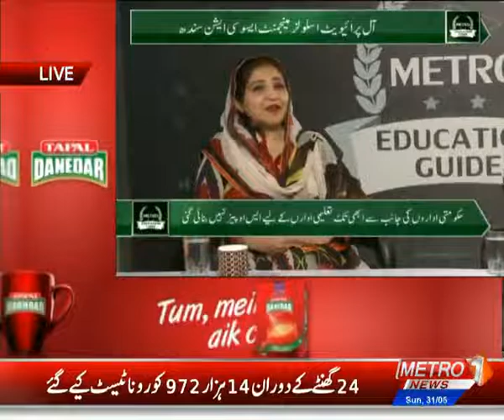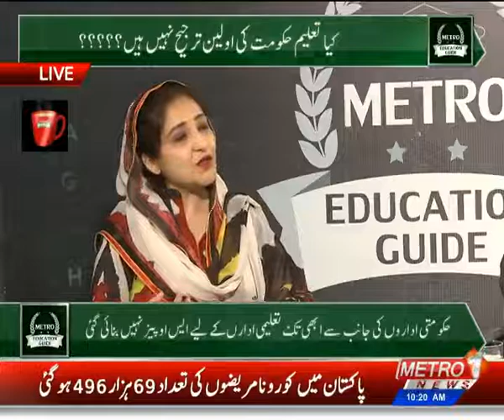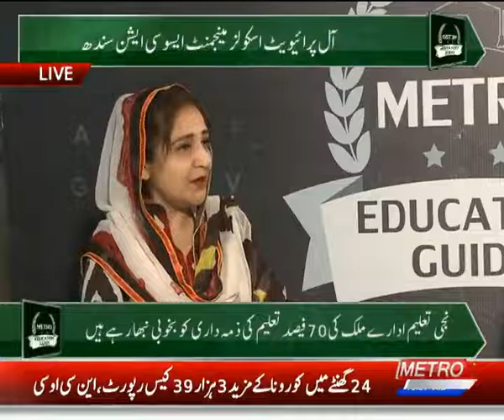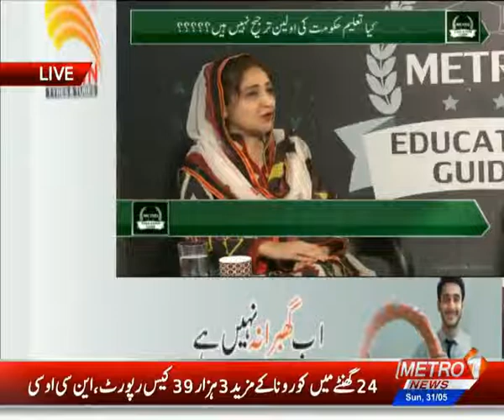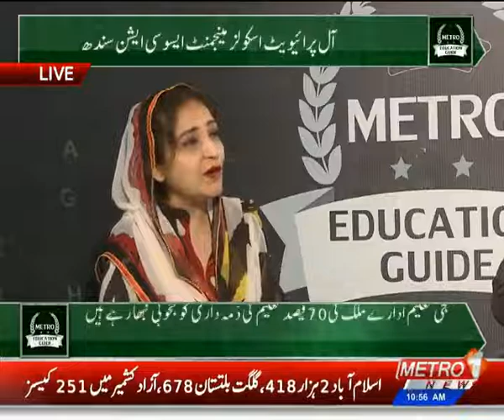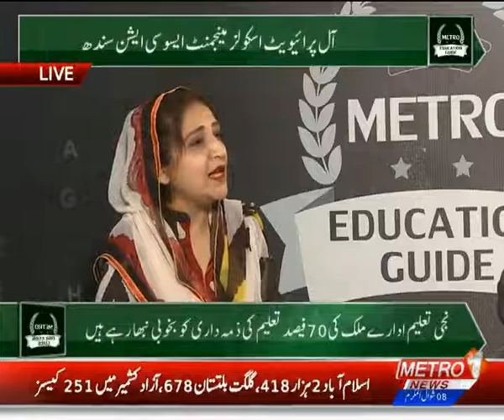Syed Tariq Shah & Muneeza Nousheen In Metro Education Guide | Metro1 News 31 May 2020